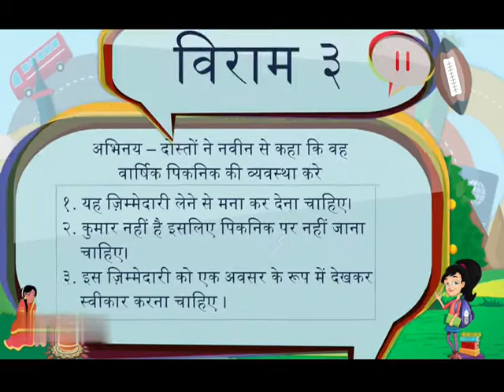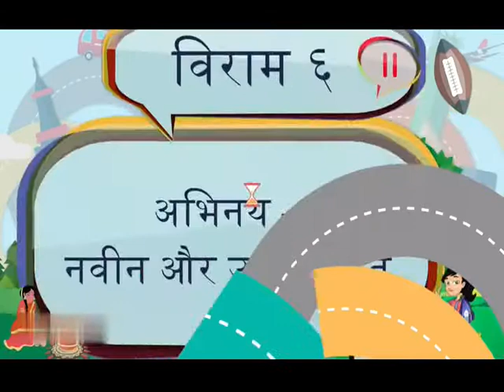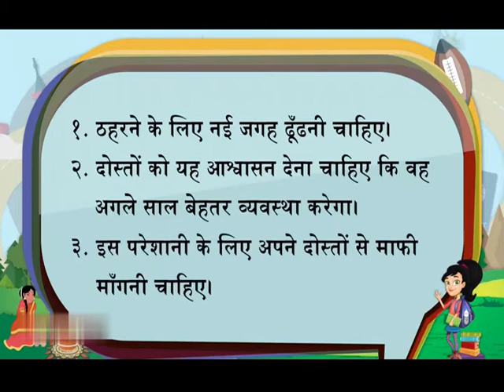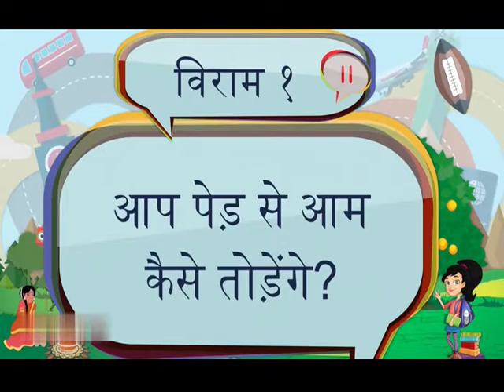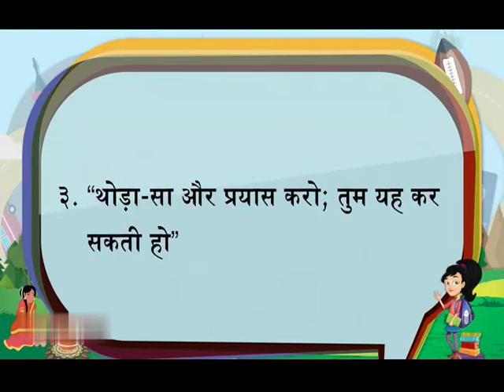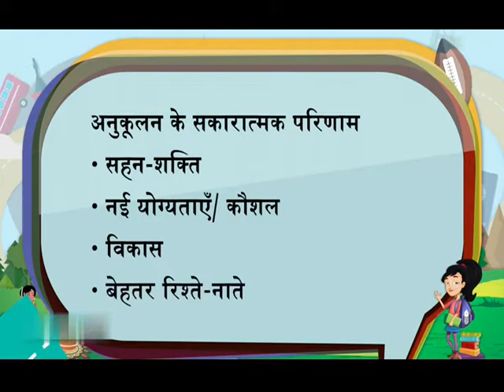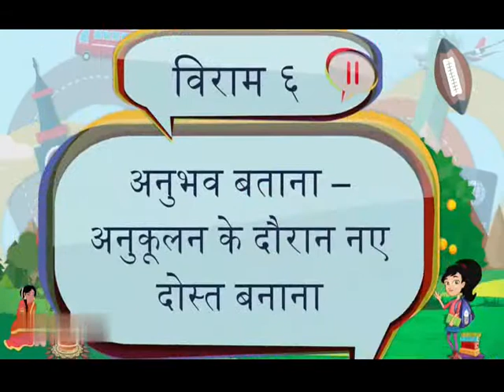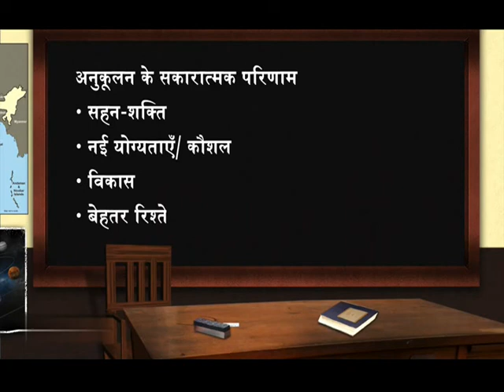Adapting 3 & 4